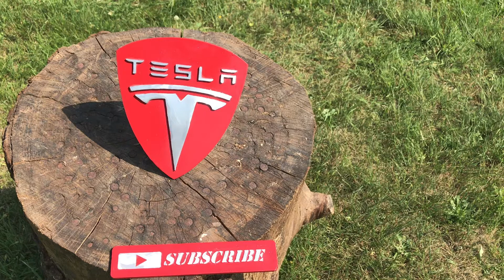Casting aluminum Tesla logo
Hey

today's cast is the Tesla logo from aluminum scrap